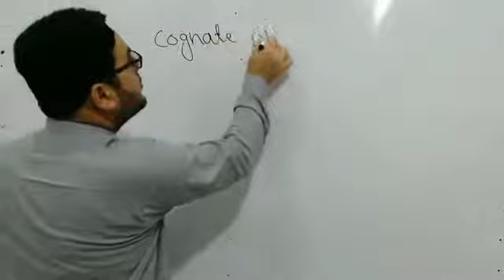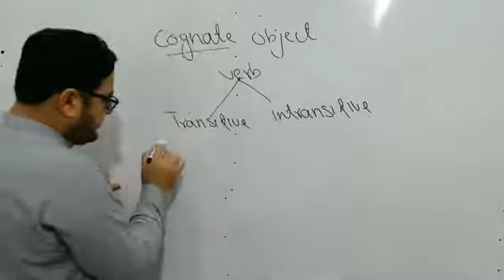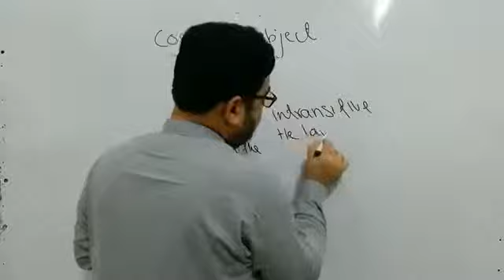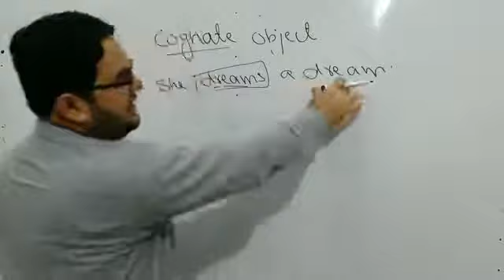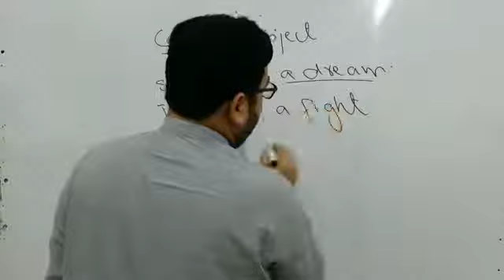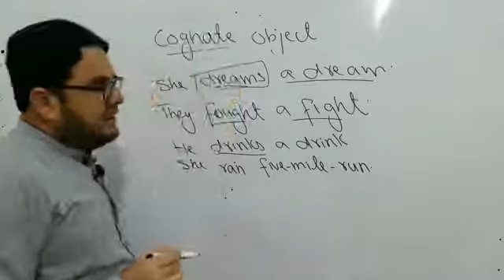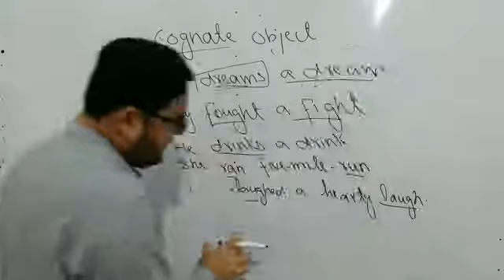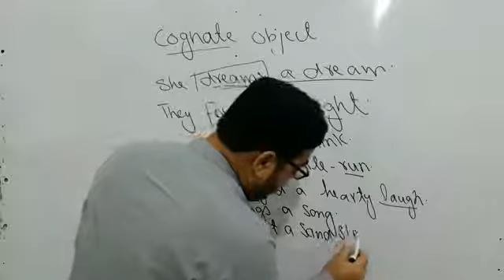Lecture 22: Cognate Object by Karim Khan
Dear Students,

These grammar lectures are designed for Pashto/Urdu speaking students and professionals who want to learn about English to improve their academic and professional skills. Many students understand even difficult concepts very easily when taught in their mother tongue. These lectures are presented in easy to understand Pashto to make English learning easy for our Pashto speaking people.